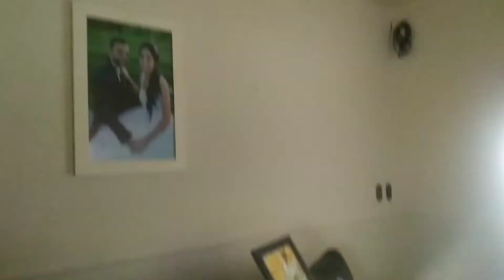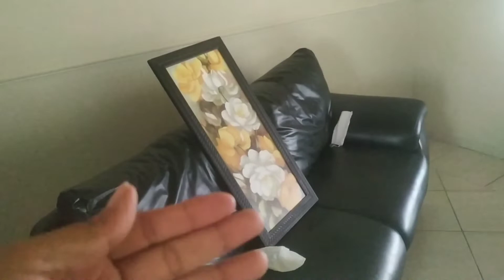Mega faxina na Sala |Ana Ribeiro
no vídeo de hoje trago pra vcs
uma mega faxina na sala

Parceria ou divulgação
anasantos5238

compartilhe
se escreva
deixa Lak

bj amores 😘